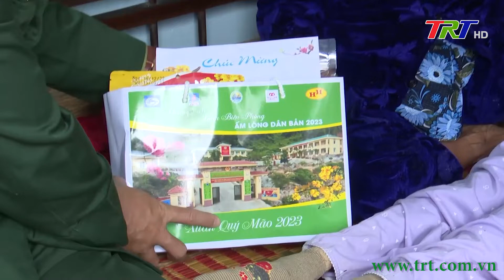Ấm áp “Xuân Biên phòng” về với xã biên giới biển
Cùng với việc làm tốt nhiệm vụ gìn giữ sự bình yên cho nhân dân vui Tết, đón Xuân, năm nay, Bộ đội Biên phòng tỉnh tổ chức nhiều hoạt động cộng đồng, chăm lo cho người nghèo, các đối tượng chính sách tại địa bàn đóng quân. Phóng sự thực hiện tại xã Lộc Vĩnh, một trong những xã biên giới biển còn nhiều khó khăn của huyện Phú Lộc